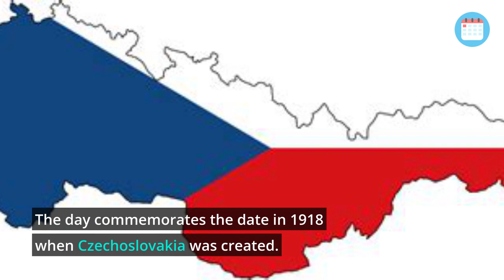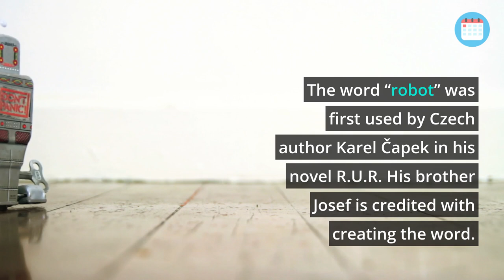October 28th: Independent Czechoslovak State Day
Always celebrated on October 28th, this public holiday is the National Day of the Czech Republic.

The area of Czechoslovakia had been a part of the Austro Hungarian Empire until the Empire collapsed at the end of the first world war.
The Czech speaking areas of Bohemia and Moravia had been under Austrian rule while Slovakia was part of Hungary.
Before the first world war, there had been nationalist movements in both the Czech lands and Slovakia.
Despite the Czech area being an industrialised region and Slovakia being a mainly agricultural-based country, the two regions took the opportunity to become a new nation.
'Czechoslovak' independence was proclaimed in Prague's Wenceslas Square on October 28th 1918.
Czechoslovakia ceased to be a country on New Year's Day 1993, when the Czech Republic and Slovakia went their separate ways.

To mark the Czech Republic's National Day, check out these fun facts.

Czech people are the world’s heaviest consumers of beer. The first pale lager, Pilsner Urquell, was brewed in the Czech city Pilsen in 1842.
Soft contact lenses were invented by a Czech chemist. It was Otto Wichterle who invented the soft contact lenses in 1959.
The Czech Republic ranks as one of the least religious populations in the world, with only 19 percent of them claiming to believe in God.
The world “robot” was created by the Czech artist Josef Čapek. It was first used by Czech author Karel Čapek in his novel R.U.R. It was his brother Josef Čapek who is credited with creating the word.
Charles University in Prague, founded in 1348, is the oldest university in Central Europe.
Mushroom hunting is a favorite pastime of the Czech people. In the autumn it is a national passion in the damp forests. They gather yearly at St. Václav Day in September and the hunts can be quite competitive.
Prague Castle is the largest in Europe with more than 700 hundred rooms.
Popular foods of the Czech people include Vepřo Knedlo Zelo, a roast pork with bread dumplings and stewed cabbage, and Bramboráky, or potato pancakes, traditionally presented with sauerkraut.
Skoda Auto, Europe’s largest car maker, is based in the Czech Republic.
One of the most common misconceptions is that people believe that Franz Kafka was actually German or Austrian, mainly because his most famous works were written in the German language. The truth is, however, that he was Czech raised and born.
Sigmund Freud, the founder of psychoanalysis was born in what is now the Czech Republic.